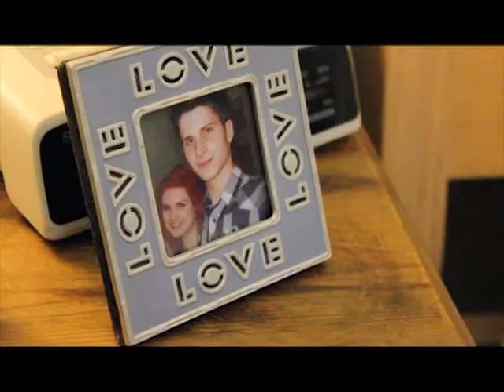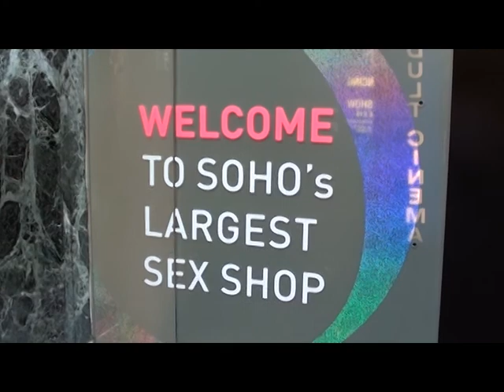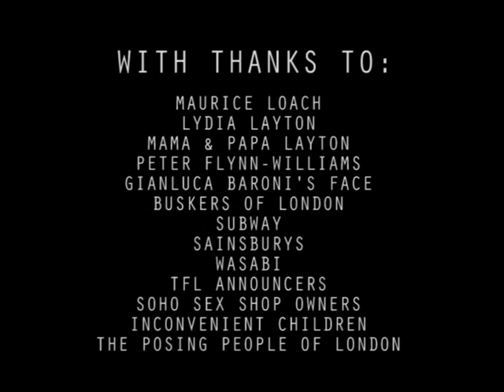Bare (Short Cuts 3, 2012 Winner)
We were given the word "reveal" and 48 hours to create, shoot and edit a short film for Short Cuts 3. We rose to the challenge.